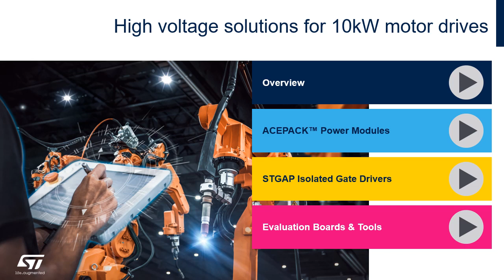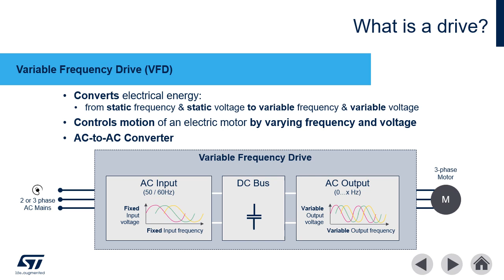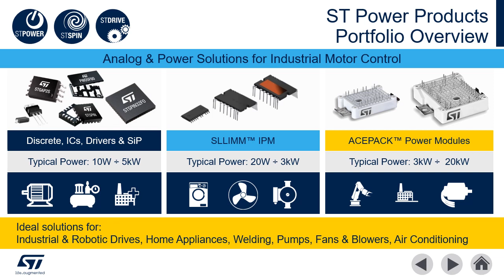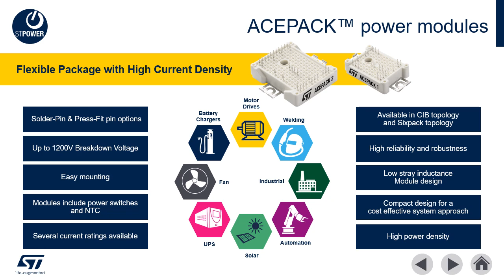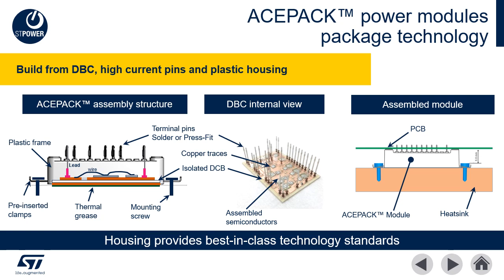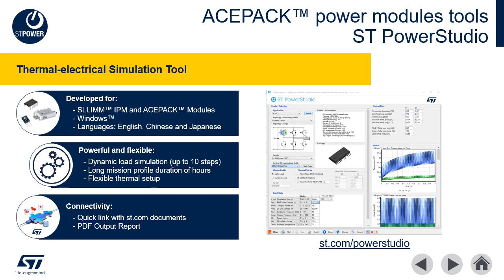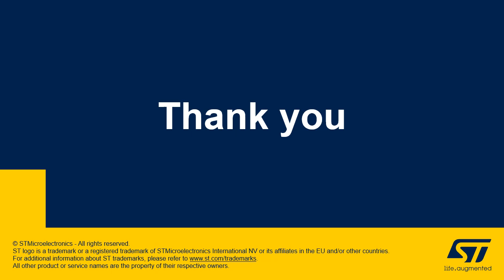(Italian) High voltage solutions for 10kW motor drives Italian